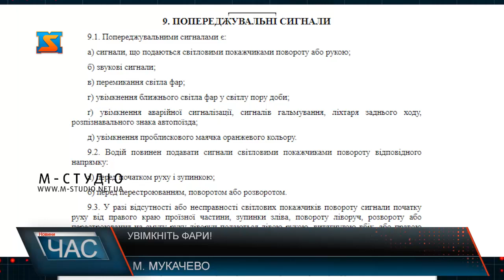Увімкніть фари!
В холодну пору року на всіх механічних транспортних засобах поза населеними пунктами повинні бути ввімкнені денні ходові вогні, а в разі їх відсутності в конструкції транспортного засобу – ближнє світло фар. Поліцейські підкреслюють, що ця вимога правил дорожнього руху є обов'язковою для виконання в будь-який час доби.